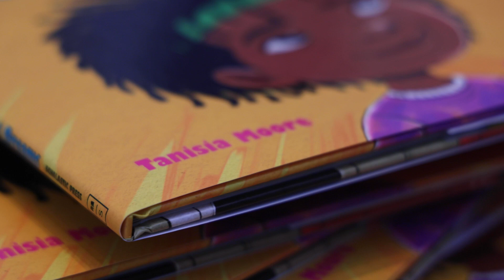Author Tanisia Tee Moore shares book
Get a sneak peek of Tanisia "Tee" Moore in her zone as she shares a part of her journey to becoming an author, followed by a special reading of her best-selling picture book, I AM MY ANCESTORS' WILDEST DREAMS (Scholastic).

Thank you to the St. Louis Black Authors of Children's Literature and The Missouri History Museum.

MARTIN LUTHER KING JR. WEEKEND CELEBRATION
Video Credit: Famestablishment